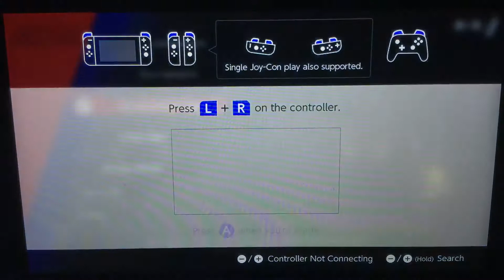Mario Tennis Aces: Getting and showing off Boo’s wear.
Took awhile and many recharges but got all of boo’s wear for the month